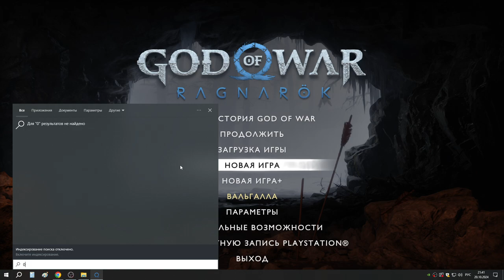75 Скьотхенди Разящая и Пламенный Фантом